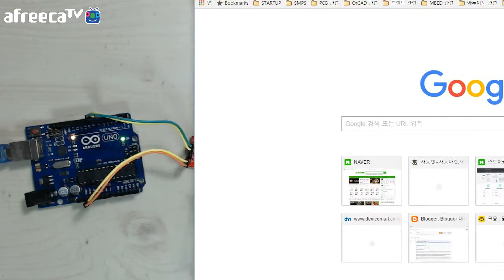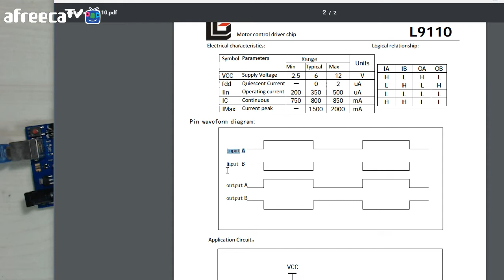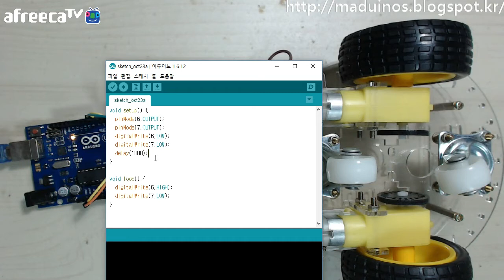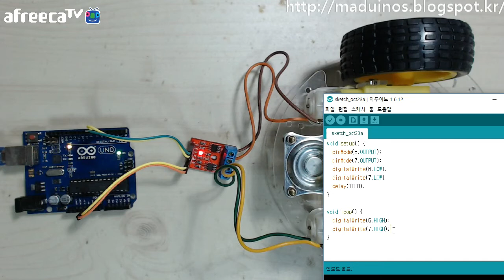[매드] 아두이노 강좌 - 41. DC 모터 동작